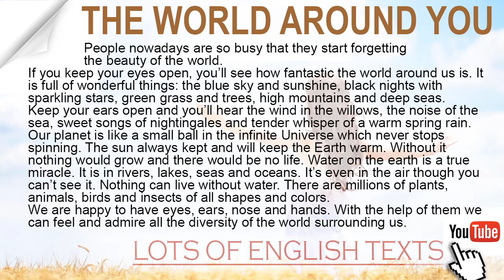The World Around You | Lots of English Texts with Audio